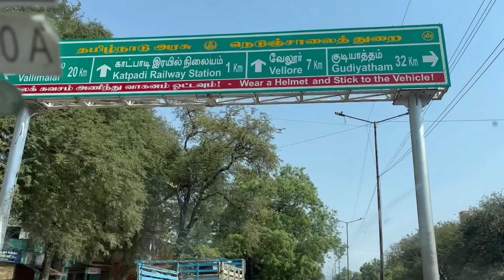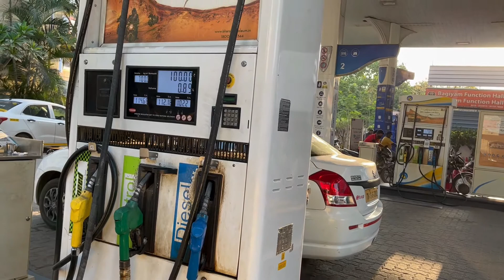Golden Temple Vellore full tour # EP10East India Trip# Tirupati Vellore and Tiruchanur complete info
Hi friends,

Yesterday, we check in to Hotel Fortune Select grand Ridge. Today morning, we were not in hurry because we were having a plan to visit Golden Temple Vellore which is near to Tirupati.

How we have completed our day by taking blessings of Ma Laxmi Narayani and Shri Padmavati Ammavari, please check it in this video.